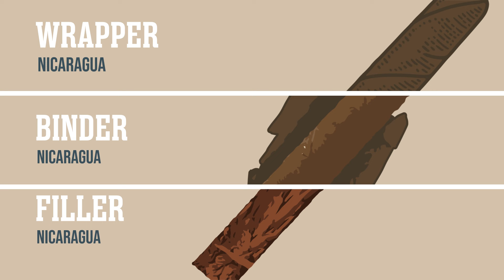Cigar Of The Week: Plasencia Alma del Campo Tribu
Cigar Aficionado's Cigar of the Week for the week of January 1.